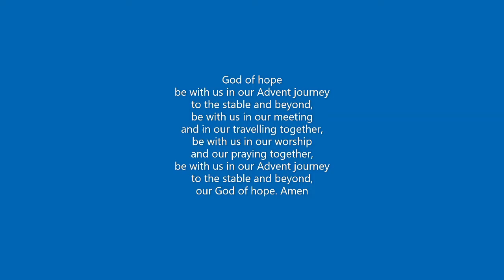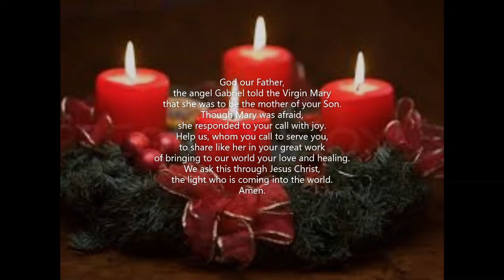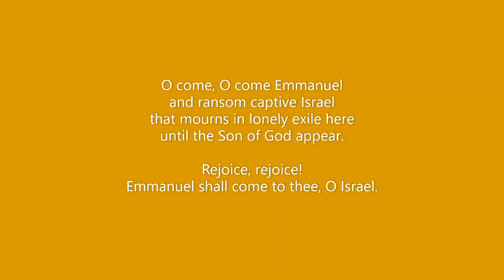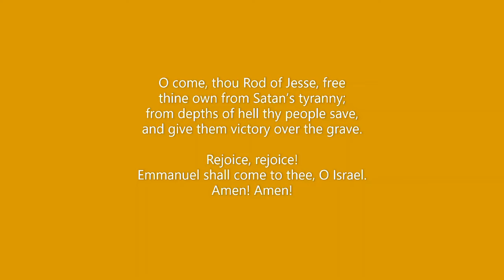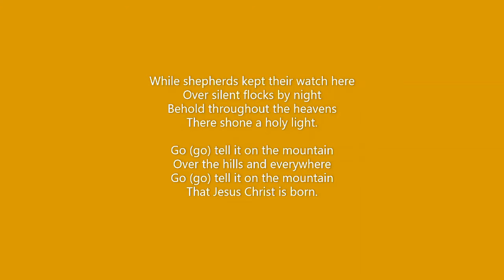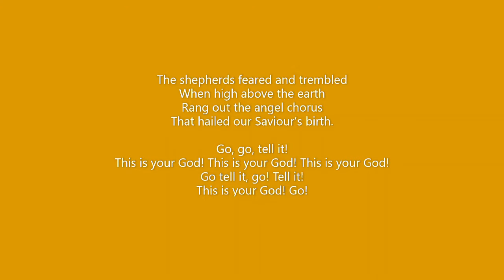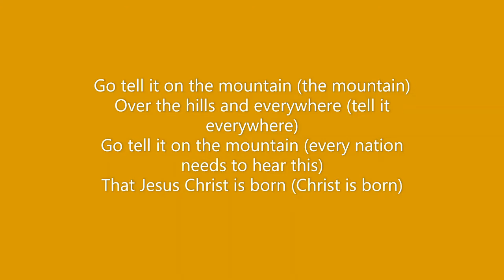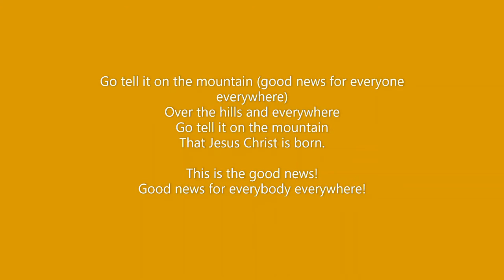The Fourth Sunday of Advent 2021